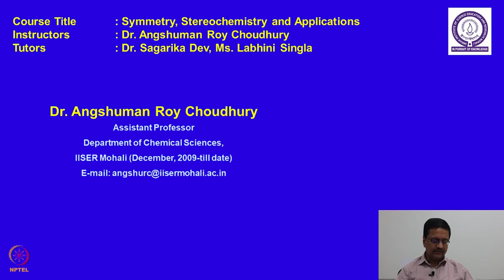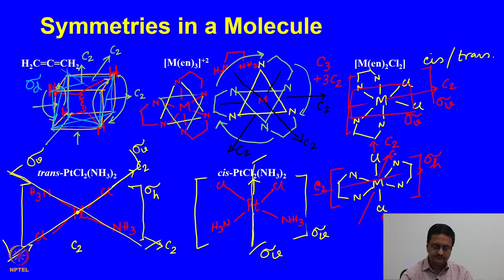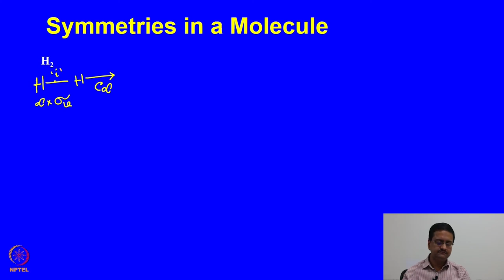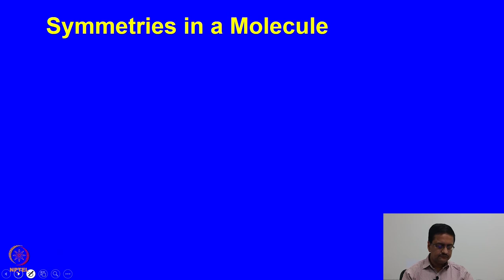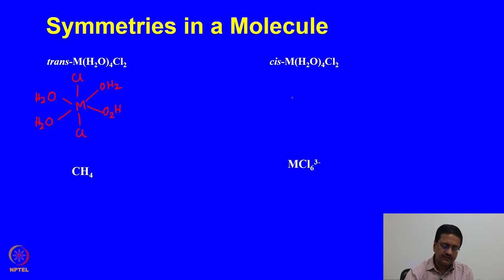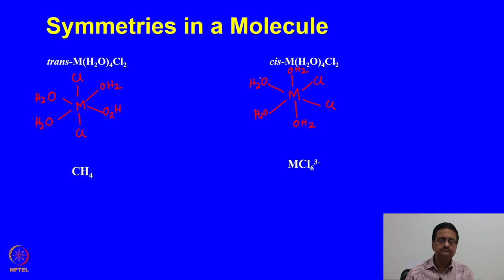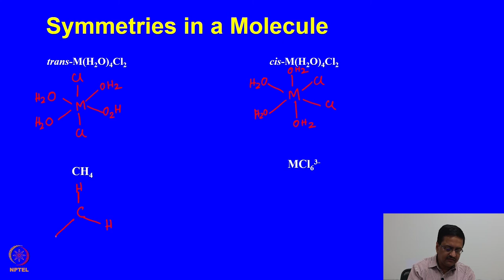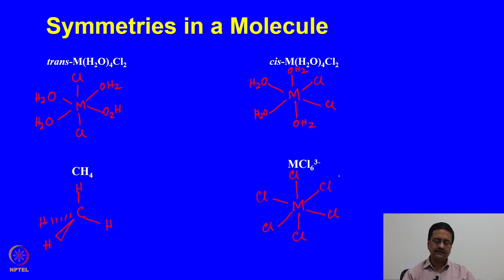Symmetry elements in organic molecules.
Subject:-Chemistry
Course:-Symmetry, Stereochemistry and Applications

Description:
🌐 Welcome to SWAYAM PRABHA_SWAYAM PRABHA_37_IIT TIRUPATI Today, we're diving into the world of Swayam Prabha, a revolutionary initiative offering 40 DTH channels dedicated to delivering high-quality educational programs 24/7 via the GSAT-15 satellite.